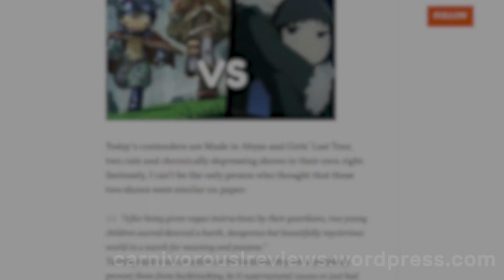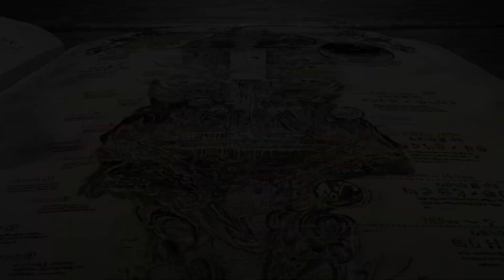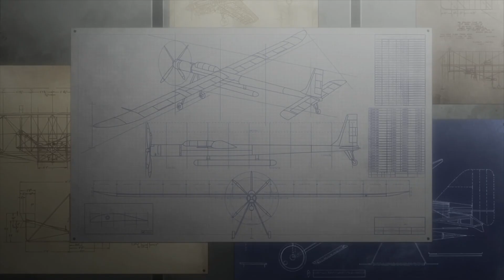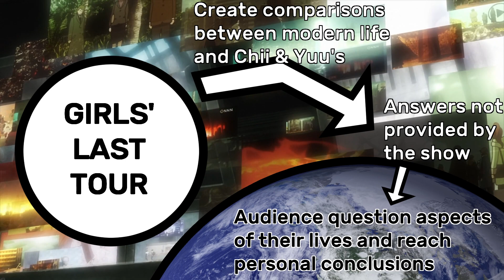Made in Abyss & Girls' Last Tour Comparison | Answers in the Unknown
I know it looks like one, but I promise that this is not an AMV...

This is the third and final video in my Made in Abyss / Girls' Last Tour Comparison series.

Music from the Girl's Last Tour OST by Kenichiro Suehiro
and the Made in Abyss OST by Kevin Penkin